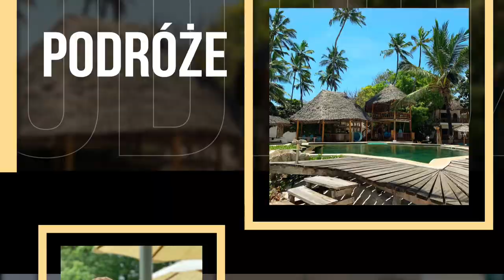VLOG #27 POZNAJCIE MOJĄ NIEDOSZŁĄ ŻONĘ ❤️❤️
Więcej z mojego życia codziennego na moim profilu na INSTAGRAMIE @patrykstrzala